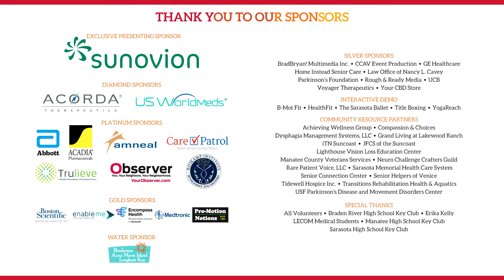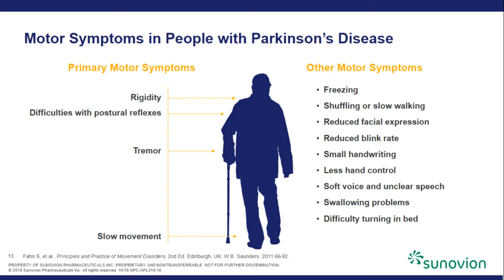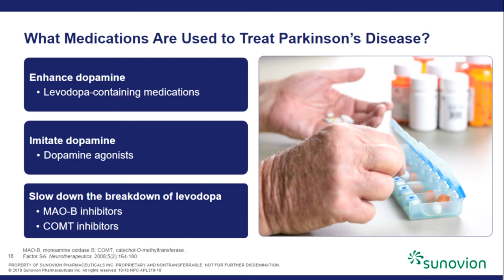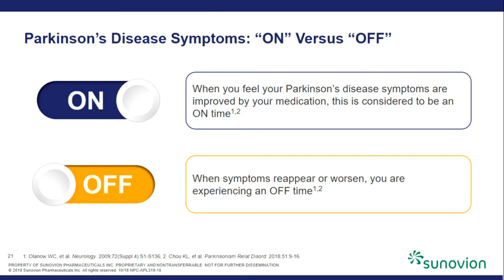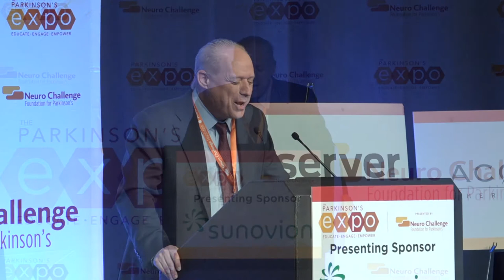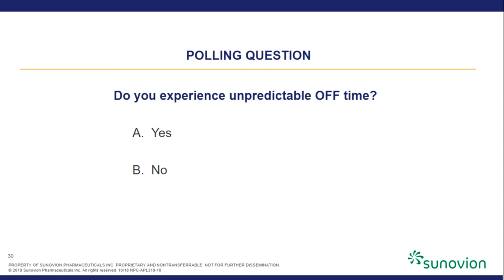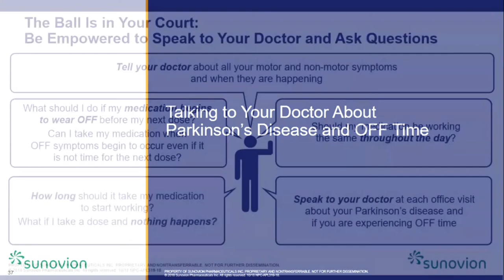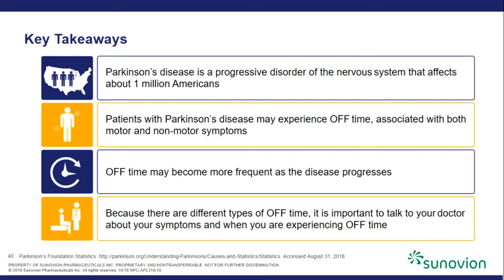Expo 2020 Main Stage 03 Isaacson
"Learning About Parkinson's Disease and OFF Time" presented by Stuart H. Isaacson, MD.

Recorded live at the Parkinson's Expo presented by Neuro Challenge Foundation for Parkinson's in February, 2020. The Expo is the largest Parkinson's educational event in the United States. It is designed to educate, engage, and empower through presentations from thought leaders in the Parkinson's world, exhibitor booths, activities, and more.

Neuro Challenge Foundation for Parkinson's is a 501(c)(3) nonprofit dedicated to improving the quality of life of people with Parkinson's Disease and their caregivers today. Neuro Challenge provides care advising, education, support, therapeutic activities, and more. All core programs and services are offered at no charge.